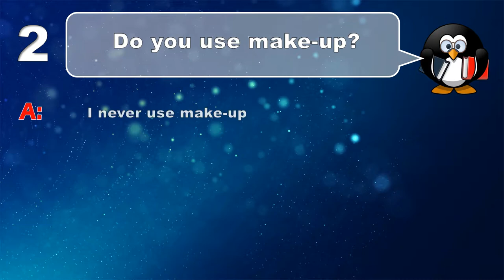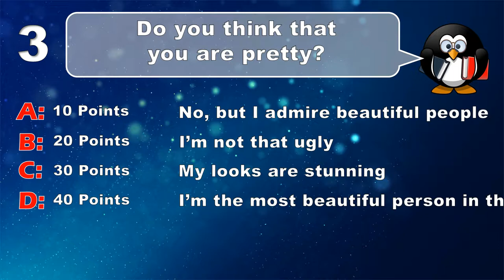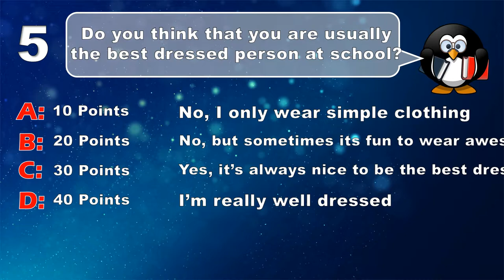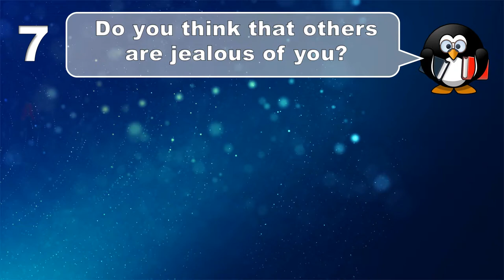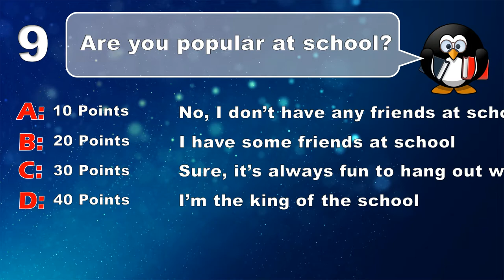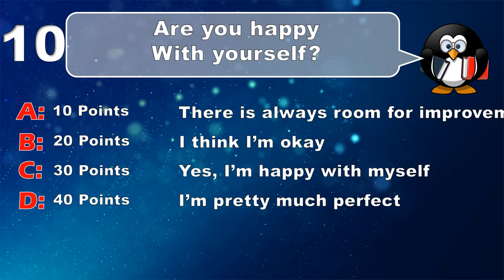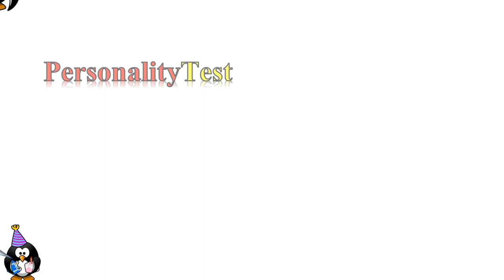✔ Are you arrogant??? - Personality Test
Are you arrogant? are you confident? lets find out with our new personality test.

Hi Everyone,

Have fun!